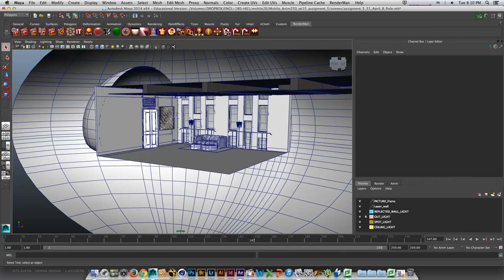Modeling,Texturing & lighting _ Matan Shilo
Final Class Project Modeling,Texturing & lighting _ Matan Shilo